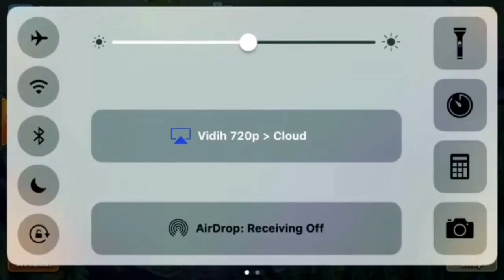Clash Of Clans Ep 1 (NEW INTRO!!!)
Sorry for not uploading videos daily I'm starting the video grind again future collaboration will happen.Stay tuned for that subscribe if your new and leave a like.Stay squidy and have an amazing day